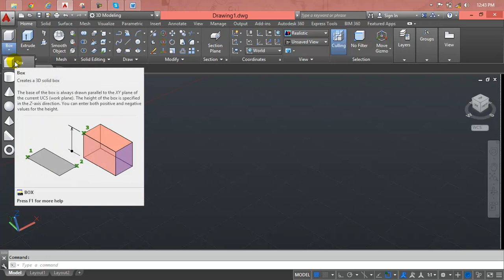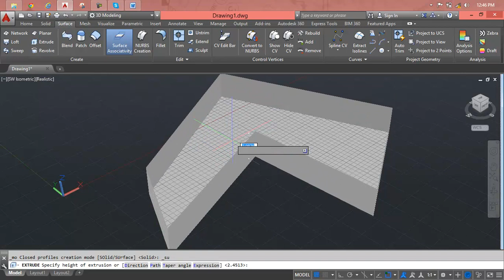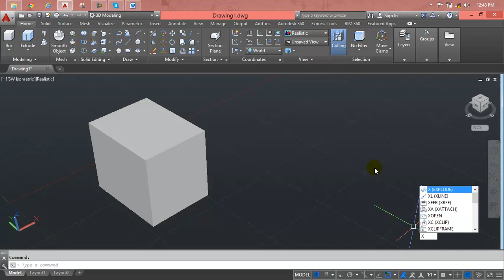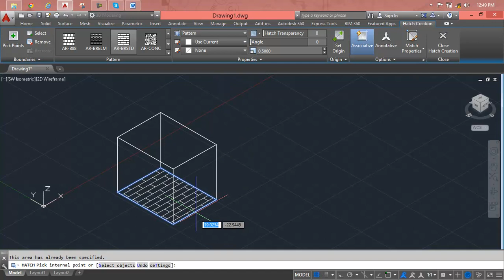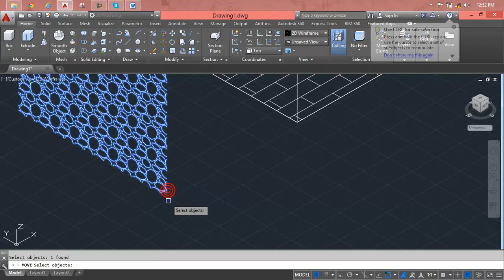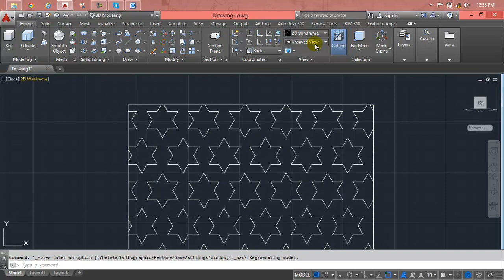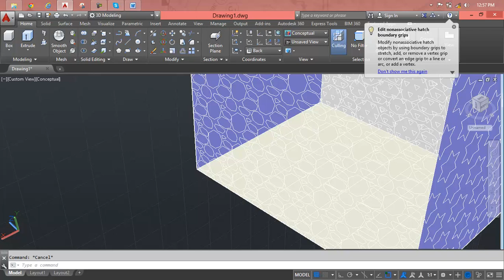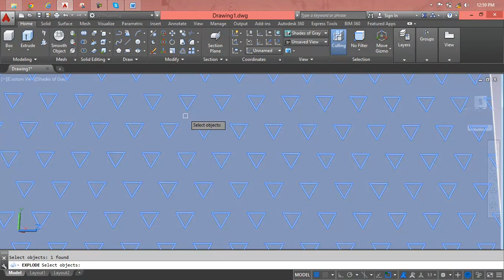AutoCAD Lesson 81